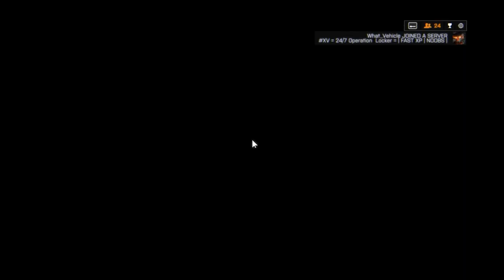[Battlefield 4] CTG Paracel Storm Training 8v8 Competitive Match Helicopter Pov ( 40-3 )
This was my best Helicopter play in paracel in competitive mode.

Support me for more helicoptering !!!

System:

Record : Mirilis Action
Render : Camtasia Studio 8
My pc :
CPU : Intel i5 3570K @ 3.4ghz
Motherboard : MSI z77a g-43
Graphics Card : Sapphire R9 280 3gb 384bit
RAM : Kingston Genesis 8gb DDR3 @ 1600Mhz
Mouse : Razer Deathadder 2013
Mousepad : Steelseries Qck+ XXL Navi Limited Edition
Keyboard : Steelseries 6gv2
Headset : Steelseries 7H USB
Monitor : Samsung SyncMaster S22B350 60hz

Battlefield 4 Competitive Helicopter
Battlefield 4 Helicopter Gameplay
Battlefield 4 Paracel Strom